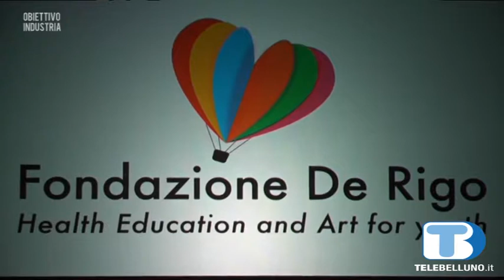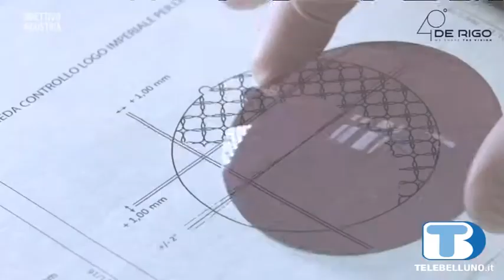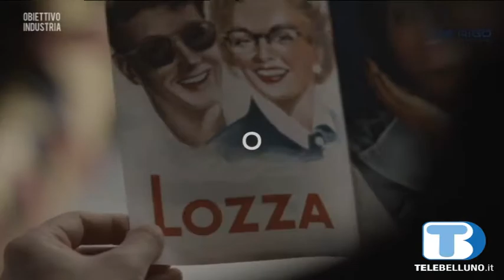Obiettivo Industria 24/09/18